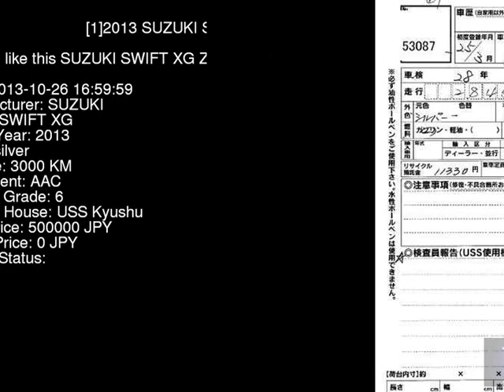2013 SUZUKI SWIFT XG ZC72S - Japanese Used Car For Sale Japan Auction Import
2013 SUZUKI SWIFT XG ZC72S - Japanese Used Car For Sale Japan Auction Import ZC72S,SUZUKI,SWIFT,XG,USS Kyushu,jdmvip,vip,jdm,cars,japan,jdmvip.com,japanesecars,usedcars Japanese Used JDM Car For Sale At Auction in Japan for Import